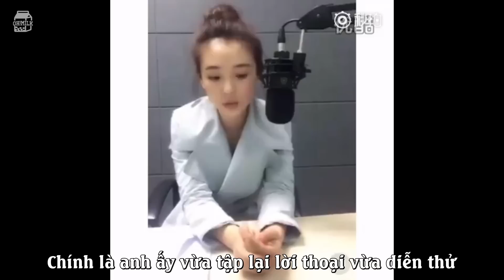[VIETSUB] NGÔ THIẾN NÓI VỀ BẠN DIỄN SEHUN TRONG "CATMAN" {OH!MILK}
Vid Cr: 色魂xi的辣椒炒漏
Engtrans by @xunhuas
Vtrans by H, Gió
Sub by Gió